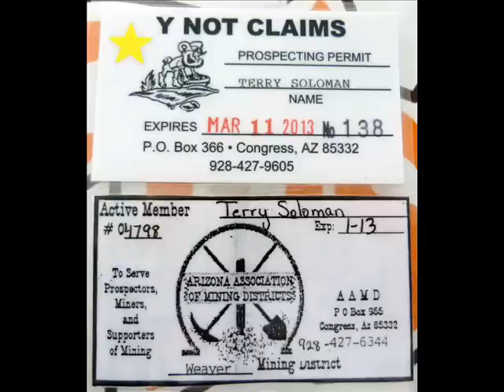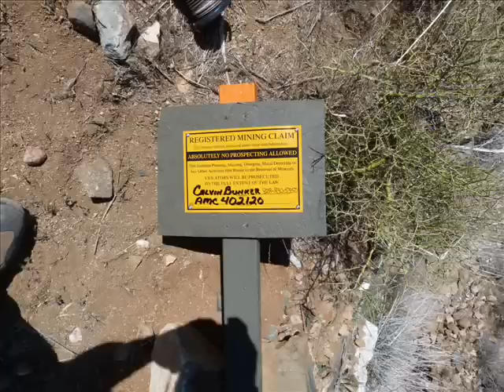History Channel "What's The Earth Worth?" Gold Nugget Shoot Filming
I was asked to demonstrate placer gold prospecting techniques for a special on the History Channel. I invited some of the top gold prospecting talent in Arizona, and spent the day being filmed as we drywashed, panned, crevice vacuumed and metal detected for gold! We all brought along some of our bigger nuggets to show the cameras, as examples of what we have found in the past. I was very proud to have been asked to participate in this special, titled, "What's the Earth Worth?" which originally aired in the fall of 2012. Skip to 5:35 in this video!